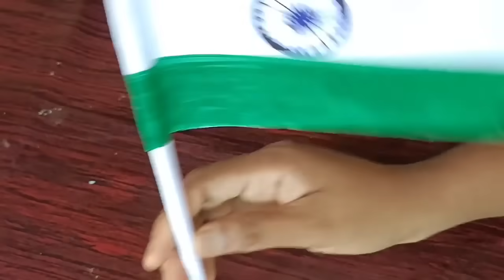Flag making using paper | Indian flag making |How to make flag making | Independence day flag making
Flag making using paper | Indian flag making |How to make flag | flag making  | Independence day flag

Indian tricolor
History Of Indian Tricolor

Every free nation of the world has its own flag. It is a symbol of a free country. The National Flag of India was adopted in its present form during the meeting of Constituent Assembly held on the 22 July 1947, a few days before India's independence from the British on 15 August, 1947. It served as the national flag of the Dominion of India between 15 August 1947 and 26 January 1950 and that of the Republic of India thereafter. In India, the term "tricolour" refers to the Indian national flag.

The National flag of India is a horizontal tricolor of deep saffron (kesari) at the top, white in the middle and dark green at the bottom in equal proportion. The ratio of width of the flag to its length is two to three. In the centre of the white band is a navy blue wheel which represents the chakra. Its design is that of the wheel which appears on the abacus of the Sarnath Lion Capital of Ashoka. Its diameter approximates to the width of the white band and it has 24 spokes.

In the national flag of India the top band is of Saffron colour, indicating the strength and courage of the country. The white middle band indicates peace and truth with Dharma Chakra. The last band is green in colour shows the fertility, growth and auspiciousness of the land.

The Chakra

This Dharma Chakra depicted the "wheel of the law" in the Sarnath Lion Capital made by the 3rd-century BC Mauryan Emperor Ashoka. The chakra intends to show that there is life in movement and death in stagnation.

Pingali Venkayya, a fervent freedom fighter and the designer of the flag on which the Indian national flag was based, was born on 2 August, 1876. He was born at Bhatlapenumarru, near Masulipatnam, in what is now the Indian state of Andhra Pradesh.

Various so-called national flags had been used by members of the Indian independence movement prior to independence being achieved in 1947. Venkayya’s version was first designed for the Indian National Congress and subsequently modified in 1947.

According to The Hindu, “Pingali Venkayya was an authority in geology, agriculture and also an educationist who set up an educational institution in Machilipatnam. He, however, died in poverty in 1963 and was largely forgotten by the society and by his own party, the Congress.” Pingali Venkayya was honoured with a postage stamp in 2009 for his contribution towards Indian freedom struggle and in 2011 it was proposed that he be posthumously awarded the Bharat Ratna.

The rectangular tricolor flag consists of three equal horizontal segments, with saffron on top, white in the middle and green at the bottom. At the center of the white stripe is a depiction of Ashok Chakra in navy blue. It is round hollow wheel and has 24 spokes radiating from the center. The RGB values for referring to the colors of the Indian National flag are India saffron  The dimension of the flag should be of 2:3 ratio, i.e. the length should be 1.5 times the breadth. The flag is to be made from Khadi, hand-woven cotton or silk, following the manufacturing protocols laid out by the Bureau of Indian Standards (BIS). The Khadi Development and Village Industries Commission hold the right to manufacture the Indian National flag and as of 2009, the responsibility lies with the Karnataka Khadi Gramodyoga Samyukta Sangha.

The colors and symbols of the Indian National flag hold deep philosophical meaning. Each color represents a specific aspect of Indian culture that resonates deeply within the hearts of the citizens. The saffron stands for sacrifice and renunciation, the white stands for peace and the green stands for courage and immortality. The Ashok Chakra is a depiction of Dharma Chakra. It has 24 spokes radiating from the center. It represents righteousness, justice and forwardness. The symbolism of wheel is that of constant movement that heralds progress and repels stagnation.

Another underlying symbolism of the three colors is based on the secular principles of India as a country. The saffron represents Hinduism, Buddhism and Jainism, the white is for Christianity and the green stands for Islam. The flag as a whole represents a confluence of all religious principles, but above all a philosophy of tolerance and righteousness as depicted by the Ashok Chakra in the middle.|